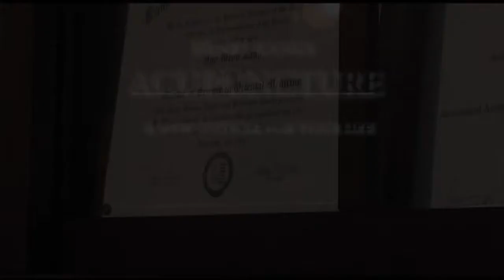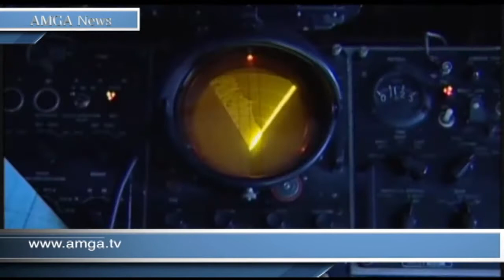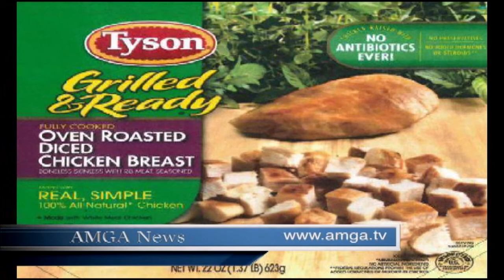Լուրեր. Գլխավոր թողարկում 06.07.21 | AMGA News 07.06.2021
* Ֆրենկ Փլոնը քննարկել  է հայ գերիների հարցը
* Գեներալ Մոսիի գործն ուղարկվել է դատարան
* Փոխհրաձգություն սահմանին, հայ զինծառայող է վիրավորվել
* Վախճանվել է աշխարհահռչակ դուդուկահար Ջիվան Գասպարյանը
 * Ռուսաստանում ավիաաղետից 28 մարդ է զոհվել